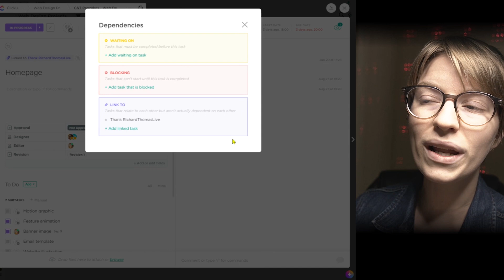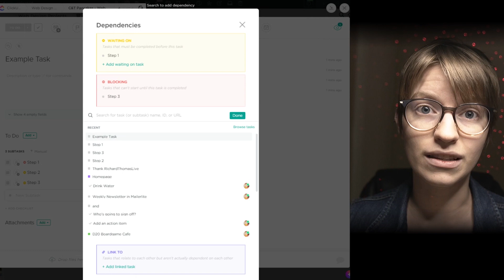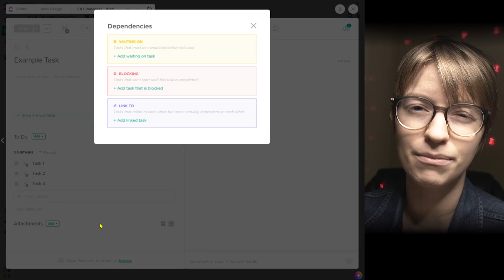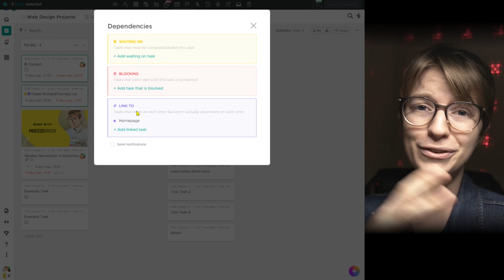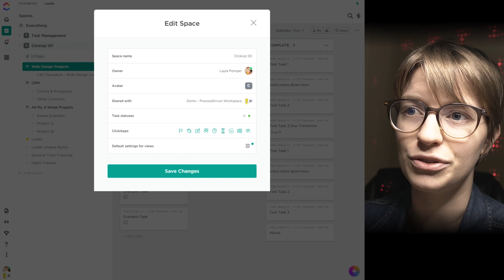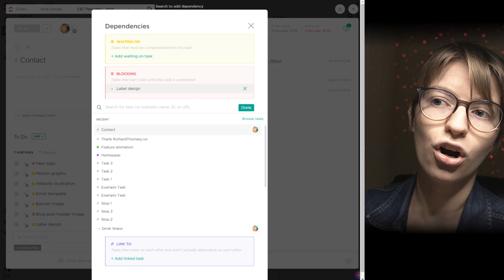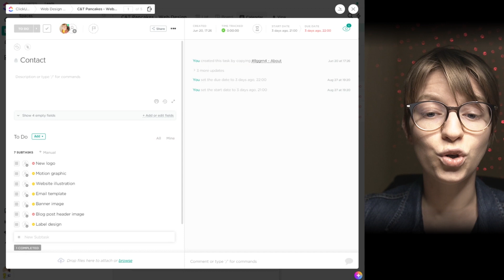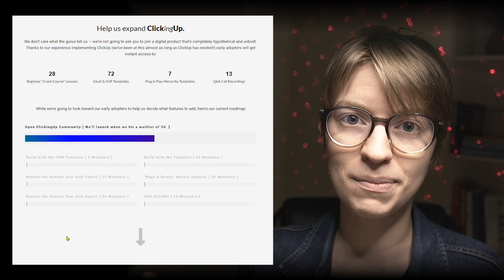Explained: ClickUp Dependencies Tutorial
How (and why) would someone use ClickUp Task Dependencies to organize their work? Let's talk through it!

In this "Feature Friday," we'll be covering the What, Why, and How-Do-I-Not-Screw-This-Up details about using the Dependency feature built into ClickUp.

Here's what we'll cover:
0:48 - What are ClickUp Dependencies?
2:52 - Why use Dependencies?
5:32 - Pro Tip #1: You can set up two directions at once.
6:29 - ClickUp Gantt View
7:02 - Pro Tip #2: You can set up Dependencies using the MultiTask Toolbar.
7:29 - Pro Tip #3: You can override Dependencies.
8:15 - Pro Tip #4: Use the Dependency ClickApps
8:37 - Pro Tip #5: Dependency Icon looks scarier than it is.
9:12 - Pro Tip #6: All Tasks have a unique URL and ID to help you search.
10:03 - Pro Tip #7: Be careful creating ClickUp Templates with Dependencies.
11:48 - What should we cover next?